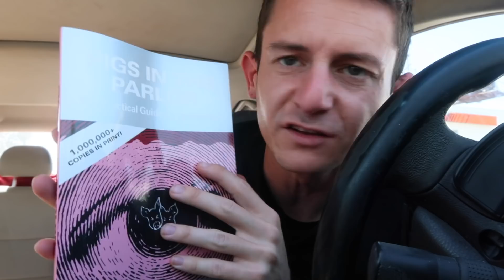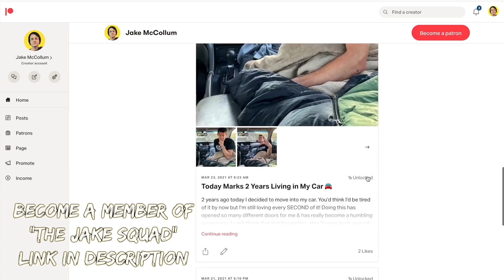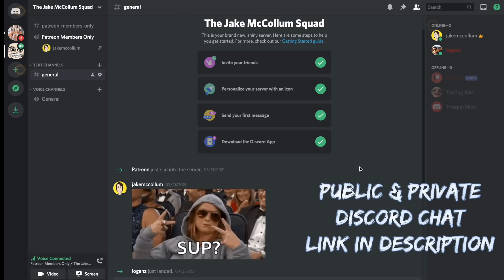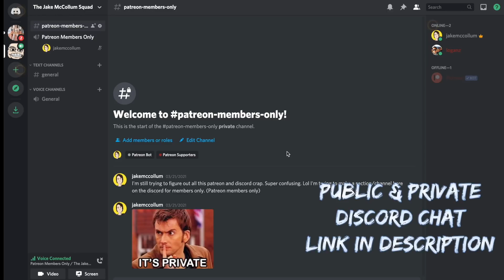I Found Rob | My Homeless Friend Living on Skid Row | Working Uber Eats, DoorDash, & Postmates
Get 2-4 FREE Stocks on Webull when you deposit $100 (Free Stocks Valued Up to $1600) ⬇

Apply for Uber Eats Here ⬇
Use Code: jacobm10983ue
Jake invited you to Deliver with Uber Eats!
Apply for DoorDash Here ⬇
Apply for PostMates Here ⬇
Use Code: FL-QEMXI